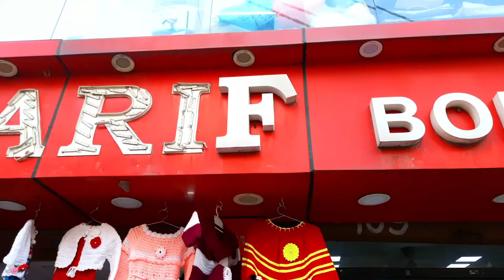uttrakhand woolen sweater wholesale market || Ladies Gents Sweater बच्चों से बड़ो तक के स्वेटर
Instagram ID :Dehradun Rider Kamla Bhandari.
    Telegram Group link : Dehradun Rider Kamla Bhandari.
    FaceBook Page:   Dehradun Rider Kamla Bhandari.

woolen market,
wholesale market
woolen wholesalemarket
inderlok wool market
delhi woolen market
wholesale woollen market in inderlok
kanpur woolen market
inder lok woolen market
woolen,woolen dress wholesale market
woolen cloth wholesale market
woolen kurti wholesale market
kanpur woolen wholesale market
jacket wholesale market ludhiana
woolen long dress wholesale market
woolen kurti
hath se bani sweater wholesale market
cardigan wholesale prices are  market delhi
ladies sweater jacket
ladies jacket dikhaiye
sweater wholesale market in ludhina
wait ganj
Ladies fancy sweater
Ladies long sweater
woolen sweater wholesale market ludhiana